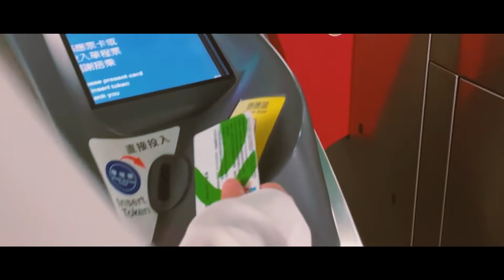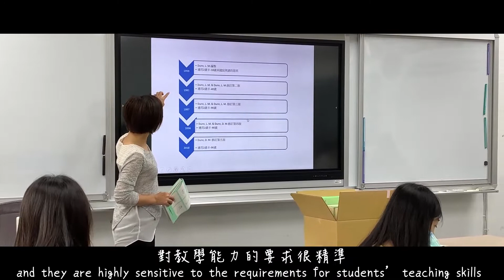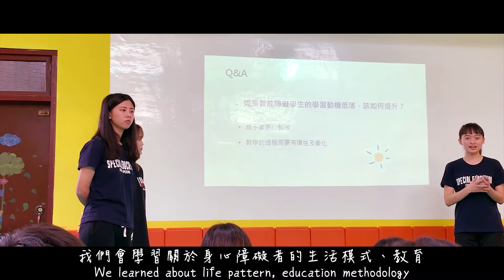Galaxy pardise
由特教系 簡琮庭同學、黃亞宣同學、李宜叡同學、郭品漩同學獲得第一名

Tsung-Ting, Chien, Ya-Shuan, Huang, Yi-Ruei, Lee, Pin-Hsuan, Kuo from the Department of Special Education won First place.

音樂來源：1.Cinematic Piano [Cinematic Music]  by MOKKA / Soul
2. Acoustic Tropical Travel by Yevhen Lokhmatov